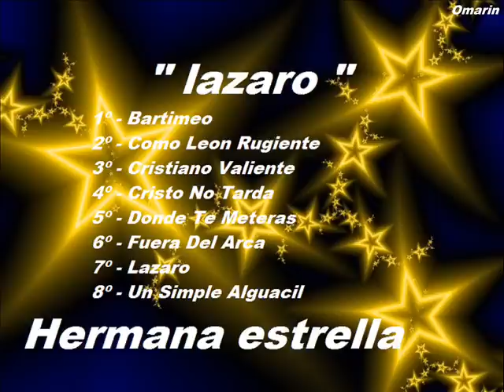3º Cristiano Valiente.wmv